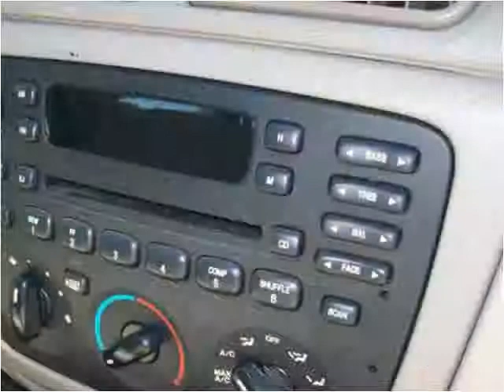2006 Ford Taurus Used Cars Trevor WI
This 2006 Ford Taurus is available from Salem Autosports.